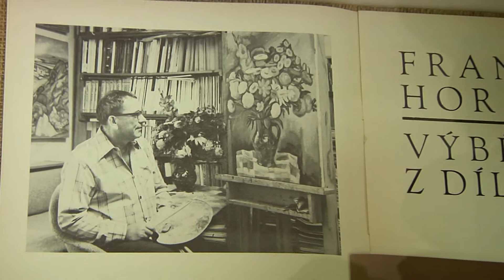Obrazy Františka Hory v městském muzeu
Obrazy Františka Hory